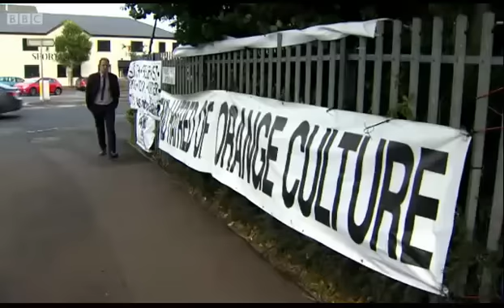PUP's Winston Irvine exposed as UVF Commander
Winston Irvine of the PUP was last night exposed on tv as a UVF commander in East Belfast. The UVF in East Belfast are linked to murder, shootings, drug dealing and organised crime. East Belfast lives in fear! Speak out and help these people against intimidation!

The Progressive Unionist Party (PUP) is a small unionist political party in Northern Ireland. It was formed from the Independent Unionist Group operating in the Shankill area of Belfast, becoming the PUP in 1979. Linked to the Ulster Volunteer Force (UVF), it was for a time the only left-wing party of unionism in Northern Ireland, with its main support base in the loyalist working-class communities of Belfast.